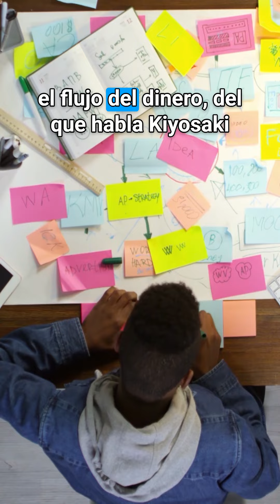Las CLAVES para ser MILLONARIO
No es tan complicado como crees, pero claro que necesita de un esfuerzo grande.

¿Qué esperas para seguir las claves y llegar al éxito que buscas?